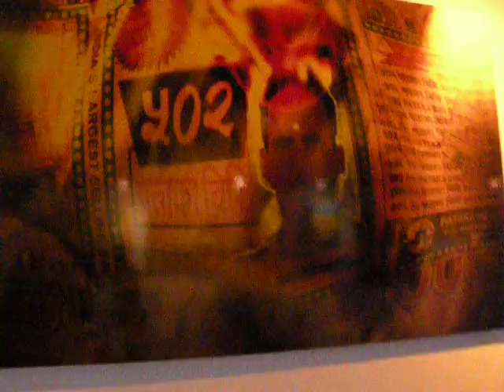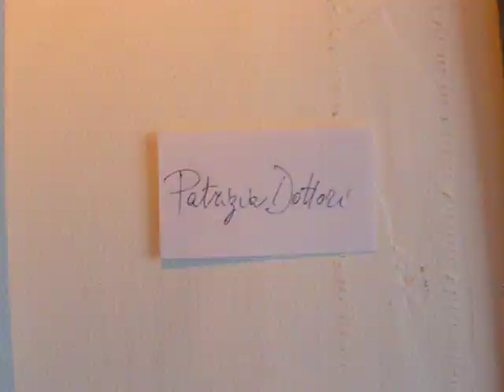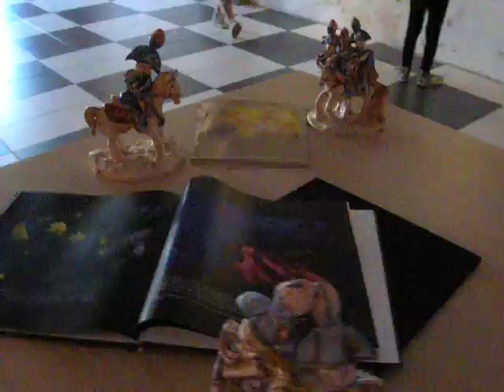INSOLITEMOZIONI MAGGIO 2011 001.AVI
Mostra d'Arte Contemporanea
 "INSOLITEMOZIONI" dal 23 al 29 Maggio 2011
Alla Sala ex Frontone di Talamone ad Orbetello Esposizione e vendita Opere di:  Pittura - Opere Digitali - Scultura - Ceramica

23 Maggio ore 18,30  Vernissage-Cocktail

Maurizio BONO
Patrizia BORRELLI
Mario D'ANIELLO
Patrizia DOTTORI
Maria Pia RELLA
Umberto SALMERI